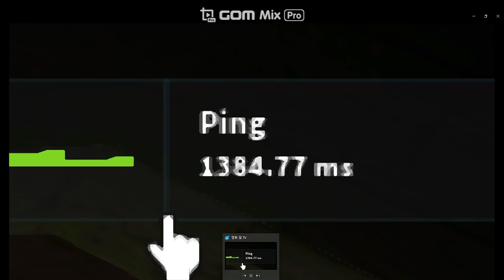오늘 스런을 못한이유..